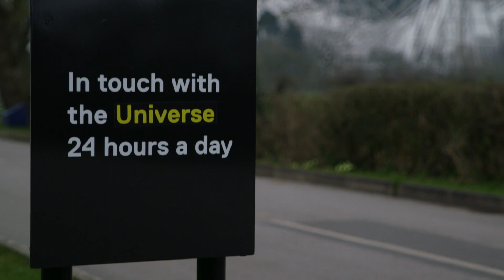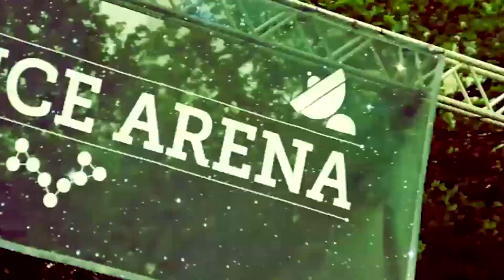Portrait of a radio icon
This first short film paints a picture of Jodrell Bank, the famous observatory near Manchester in the UK. It tells the history of the observatory, which was founded by the British astronomer Bernard Lovell in 1945 using radar equipment left over from the war. It also brings you to the present day, with footage of the observatory's music/science festivals, which have been graced by high-profile bands such as Elbow, Sigur Rós and the Flaming Lips. Visit physicsworld.com for more videos, webinars and podcasts.